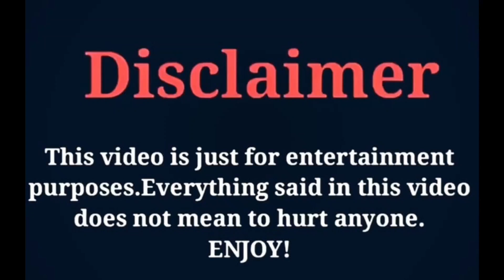Dom Brack (Amp World) Vs Darius Dobre (Dobre Brothers) |Lifestyle Comparison 2024